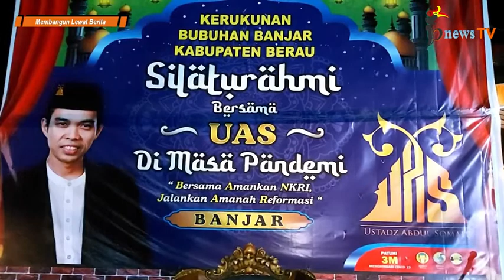Jangan Pernah Takut Mati? ~ Ustadz Abdul Somad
Part 5 : Ucapan HUT Bhayangkara Ke-75 dari Ustadz Abdul Somad